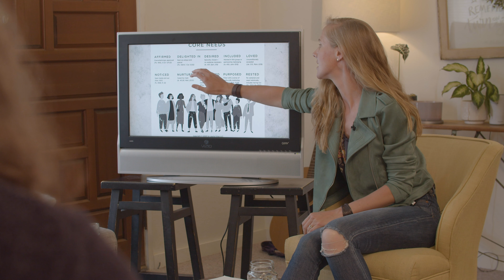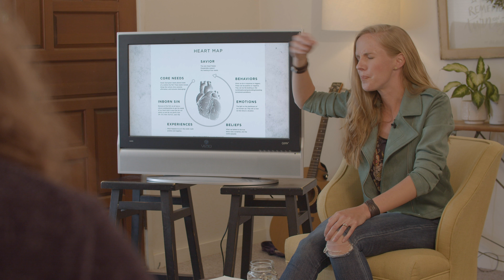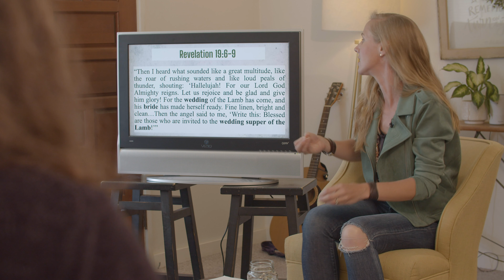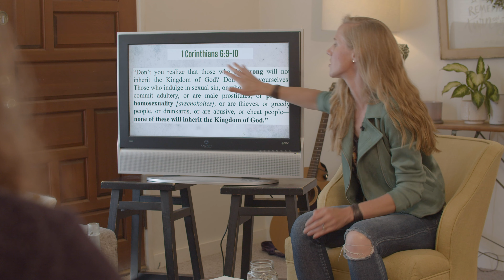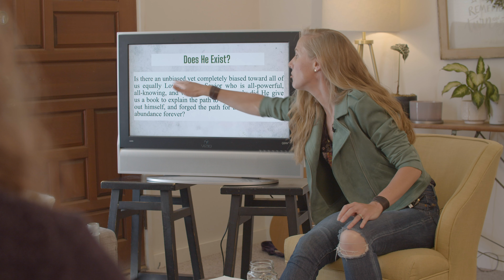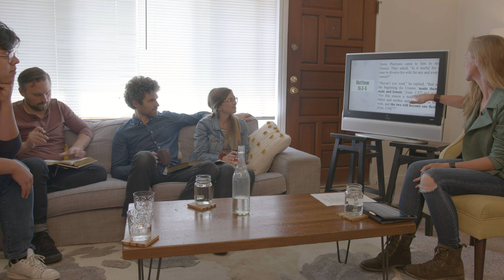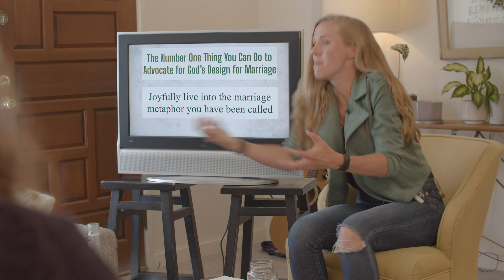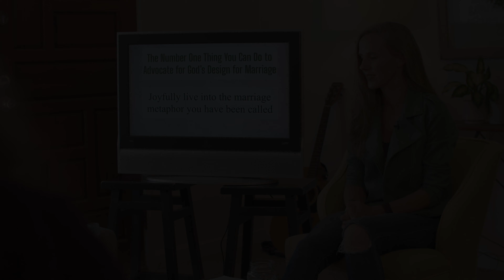Is God's design for marriage good news for everyone? ft. Laurie Krieg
Historically biblical followers of Jesus believe that what the Bible says about marriage is true—that it is designed to be one man, one woman, for one lifetime.

But how is this vision for marriage good news for everyone—married, single, and those in the LGBTQ+ community?

Laurie Krieg, teacher, ministry leader, and author of the new book “An Impossible Marriage,” joins us for a special living room session to authentically talk about God's design for marriage, and how it it truly is good news for a hurting world.

Find more about Laurie and her work at lauriekrieg.com!